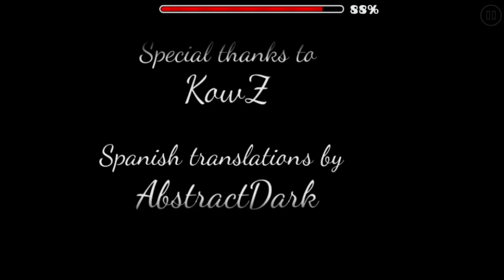Grandes Efectos de Fondo!!! - Auto - 100% - Despiratio by G4lvatron - GD 2.01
ID: 16459039

Dasheros!
Un nivel Automático muy bueno!
No olviden compartir :D